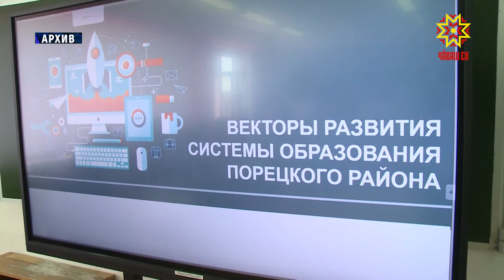Министр образования Алла Салаева с рабочим визитом посетила Порецкий район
Оснащение 2-х школ, капитальный ремонт дома культуры и другие объекты — министр образования Алла Салаева с рабочим визитом посетила Порецкий район. Об основных моментах поездки — далее.